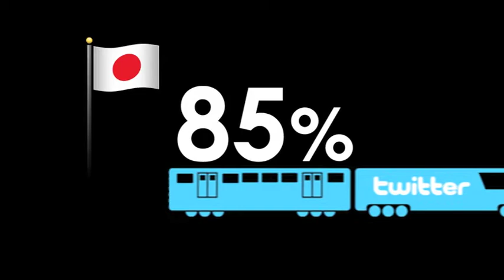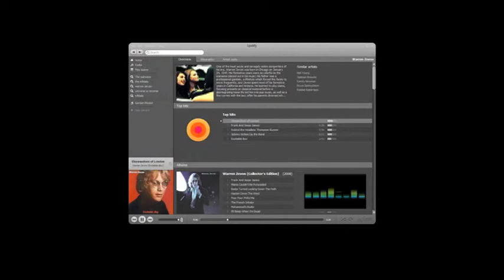Data-Driven Analysis of Social Networks in the Enterprise in 2011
Palo Alto Networks presents a data-driven look at the role social networks played in the enterprise in 2011. Social media played a dominant role in enterprises in 2011 as juggernauts like Facebook and Twitter, and newer technologies such as Spotify, all made significant advances in enterprise environments and into many of our day-to-day workday routines.

For more information about the safe enablement of social networking applications,